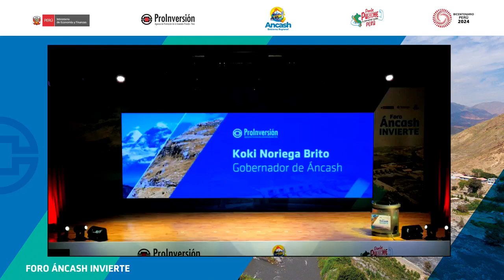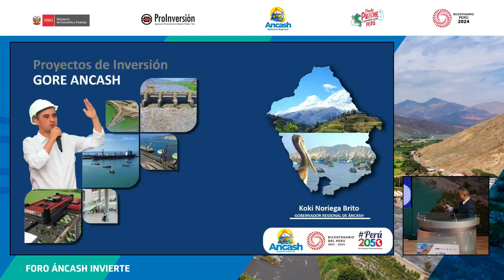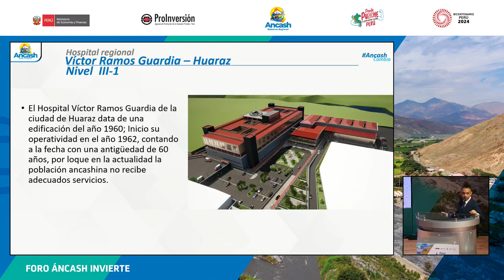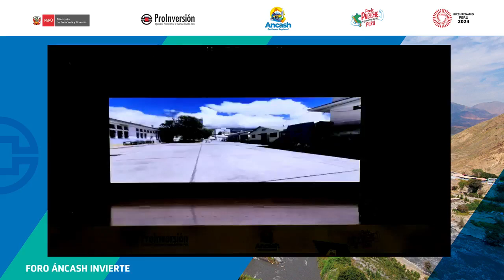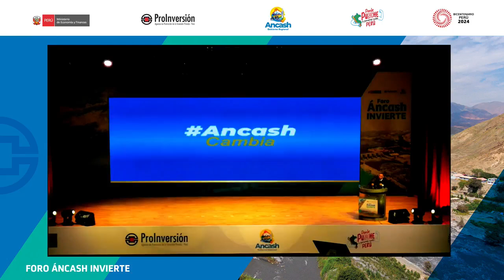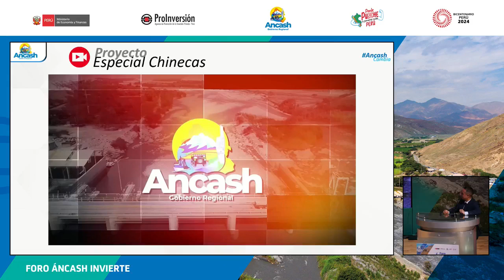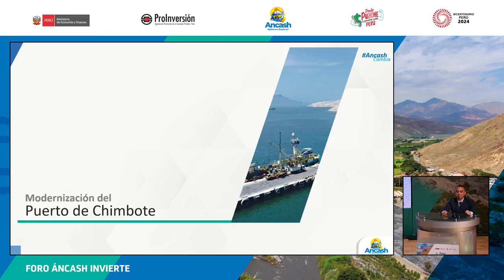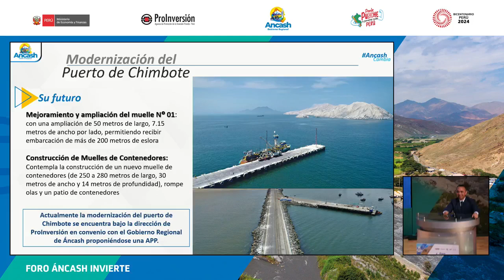KokiNoriega: FORO ANCASH INVIERTE - PROINVERSIÓN (GORE Ancash y Municipios Provinciales)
Auditorio de la Univeraidad ESAN